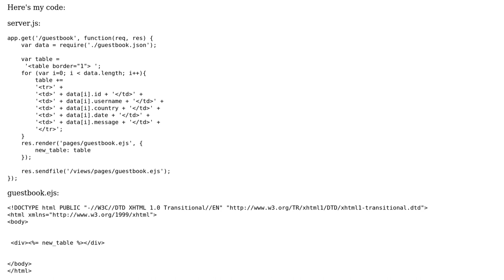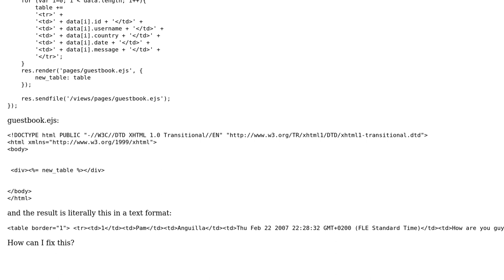Express renders raw html as text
With thanks & praise to God, and with thanks to the many people who have made this project possible! | Content (except music & images) licensed under CC BY-SA | Music | Images & others | With thanks to user ricster user Rakesh Soni and the Stack Exchange Network Trademarks are property of their respective owners. You are responsible for your own actions.